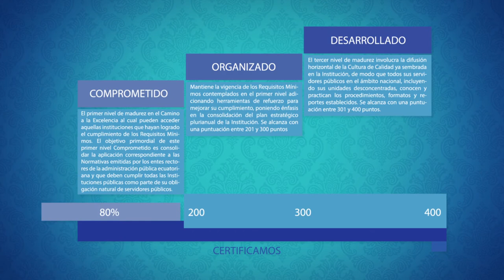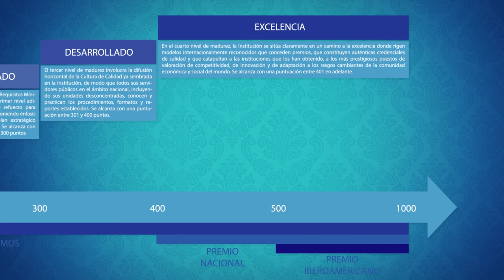Niveles de Madurez